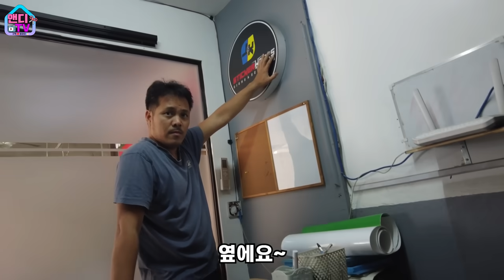필리핀 매장 오픈식 무기한 연기에 아주 머리가 아픕니다